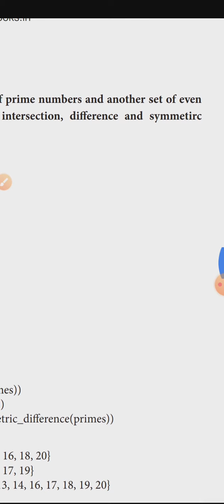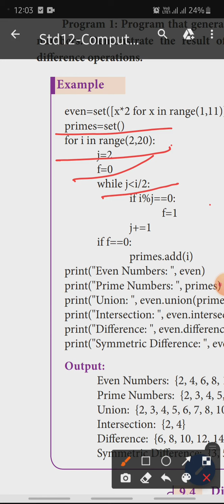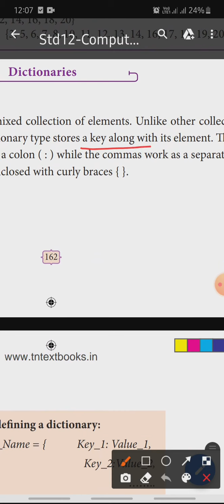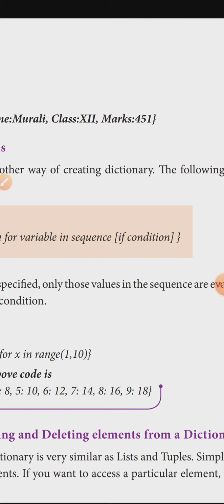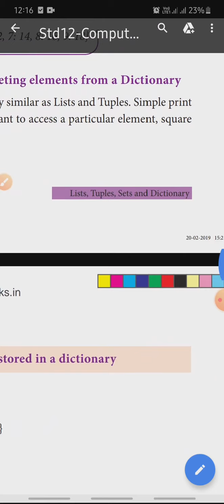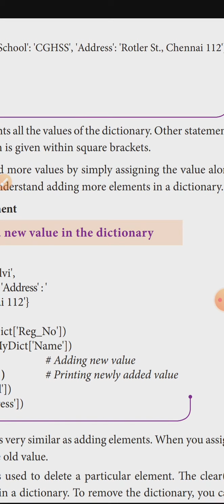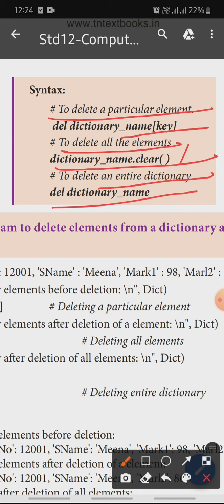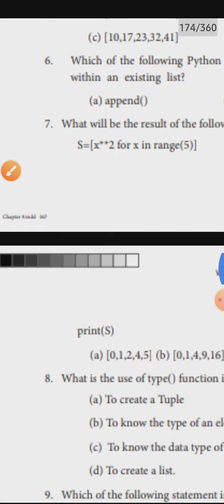12 th computer science chapter 9 program using sets, introduction to dictionary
introduction to dictionary